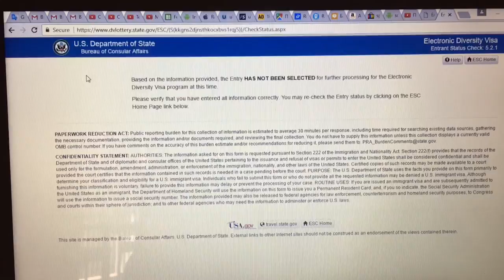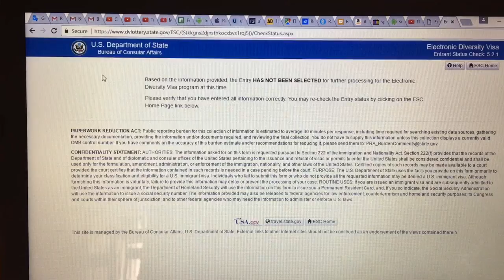💕 DV Lottery 2018 | ВЫИГРЫШ 💕 наши Результаты ГРИН КАРД лотереи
Наши результаты грин кард лотереи DV Lottery 2018
Electronic Diversity Visa Lottery
🎥 Если захотите поблагодарить авторов за снятые видео или оставить "На чай"

✔Отличная РАБОТА в Америке для новеньких!
   Приглашаем на работу по Доставке Еды
   Проходи по ССЫЛКЕ :
   KUDRIAVTCEVA-7324/

🚕 Работа в такси LYFT и UBER 🚕
БОНУС за регистрацию по ссылкам от $300 до $2000

♥ДЕТСКИЙ КАНАЛ (канал нашей дочери) Miss Eva from America ♥